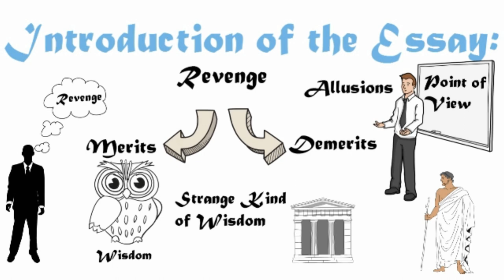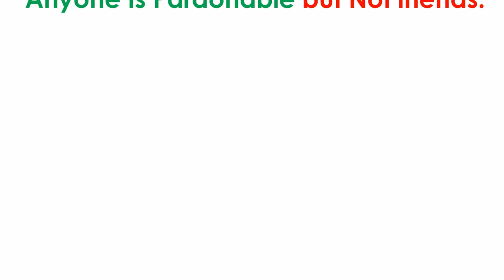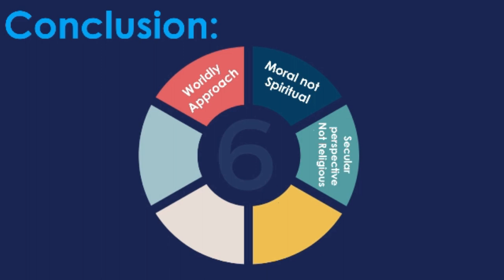Of Revenge by Sir Francis Bacon | Summary and Critical Analysis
In this video, we'll provide a summary and critical analysis of Sir Francis Bacon's essay "Of Revenge". From the main themes to key quotes, this video will help you better understand this classic piece of literature. Perfect for students studying Bacon's essays or anyone interested in exploring the complexities of human nature through literature. Watch now!

“Of Revenge” as the name suggests is about a revengeful person, who thinks to take revenge from an enemy. Sir Francis Bacon, in a didactic tone, talks about merits and demerits of revenge. The essay is full of wisdom but it is of a strange kind. He gives examples from the past, quotes opinions of philosophers and uses allusions to clear his point of view. This essay although has morality yet it is limited to worldly wisdom. He also uses similes, metaphors, and illustrations so that his readers can better understand his message. He puts the pros and cons of taking revenge. Sir Francis Bacon explains some situations, in which revenge is allowed. He also elucidates to us why people harm others. Let us see what else he has to say to his readers.